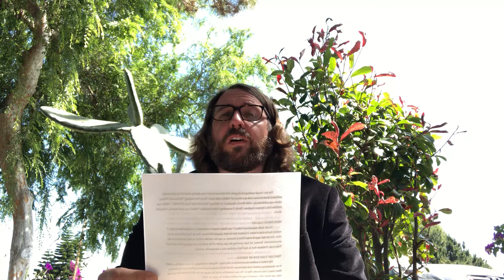Virtual Reading: Chad Greene - “Monument Valley,” “That's Not My Cup of Coffee,” and “Like Godzilla”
Associate Professor Chad Greene, who is teaching creative writing at Cerritos College this spring, models the end-of-the-semester "Virtual Reading" assignment for his students.